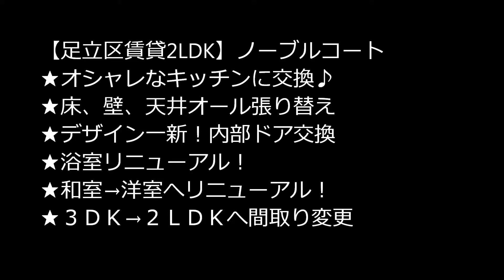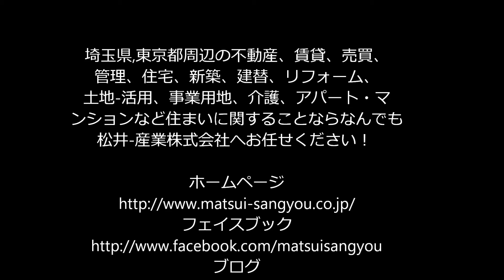【足立区賃貸】ノーブルコート203!!広々LDKのリノベーション物件!!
埼玉県,東京都周辺の不動産、賃貸、売買、管理、住宅、新築、建替、リフォーム、土地活用、事業用地、介護、アパート・マンションなど住まいに関することならなんでも松井産業株式会社へお任せください！